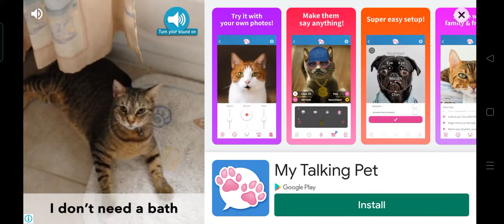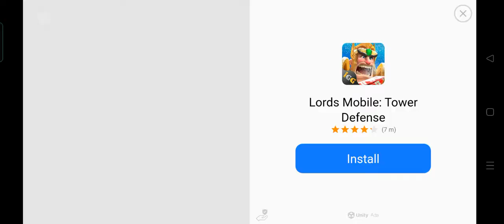pt 2 of arbs